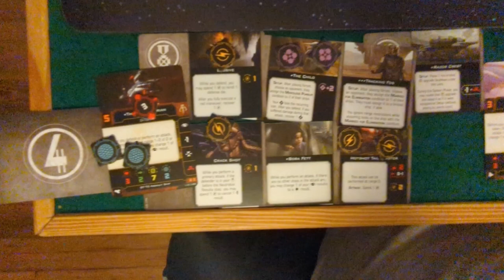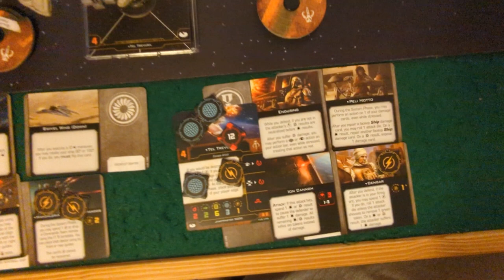The Best Worst Game of X-Wing Ever Played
We're good at being bad at X-Wing.